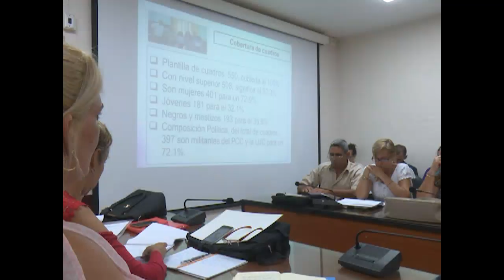Definen acciones en Cienfuegos para nuevo curso escolar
La Viceministra de Educación, Dania López Gulbone, constató en Cienfuegos la disponibilidad de recursos y materiales necesarios para reanudar el curso escolar 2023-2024. Durante un encuentro de trabajo con directivos del sector en la provincia, se definieron las acciones precisas para retomar el periodo lectivo.